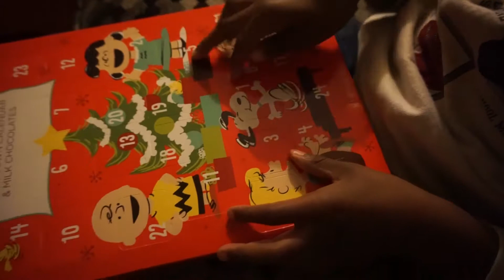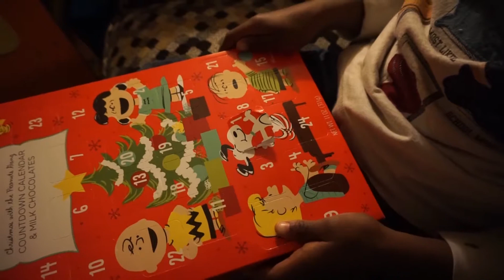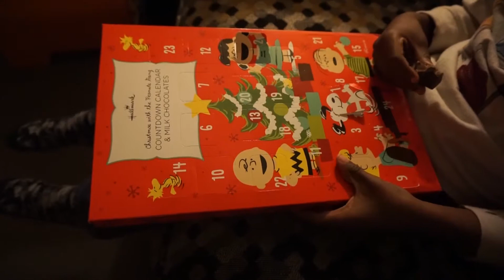Vlogmas Day 2 & 3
Hey guys. Its been a struggle trying to get this video up but here is Vlogmas Day 2 and 3!